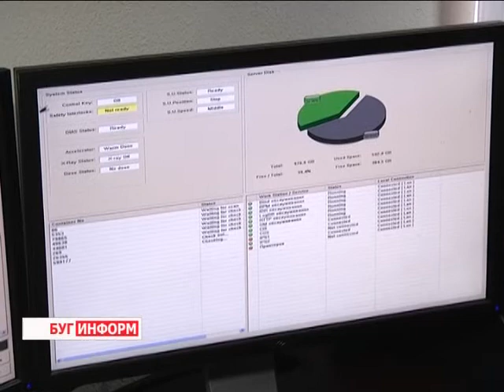2014-05-16 г. Брест Телекомпания Буг-ТВ.Рабочий визит на Брестчину представителей НС РБ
Рабочий визит на Брестчину депутатов Палаты представителей НС РБ по вопросам  применения таможенного законодательства в условиях Таможенного Союза.
Изучение практики применения таможенного законодательства в условиях Таможенного союза, а также практики взаимодействия с местными органами власти -- таковы основные темы и цели рабочего визита депутатов Палаты представителей Национального Собрания Республики Беларусь в Брестскую область, который состоялся 15 мая. Какие нововведения претерпела работа таможенных служб нашей страны согласно принятому в конце апреля   закону, а также, какие положительные тенденции говорят в пользу создания ЕврАзЭС - узнавала Анастасия Страпко.